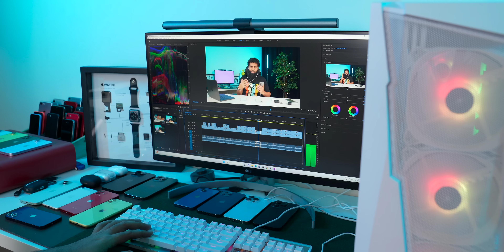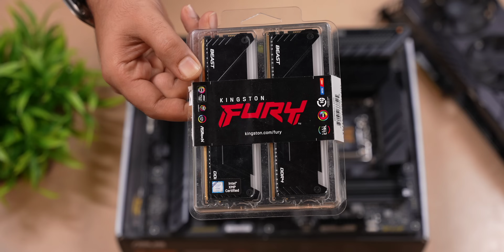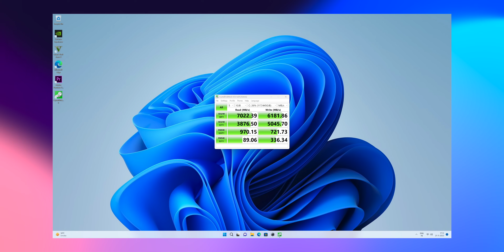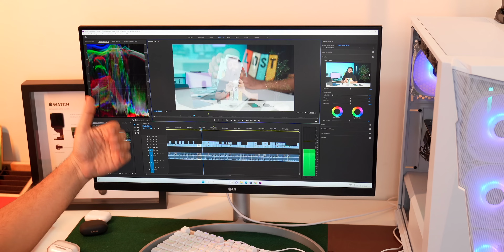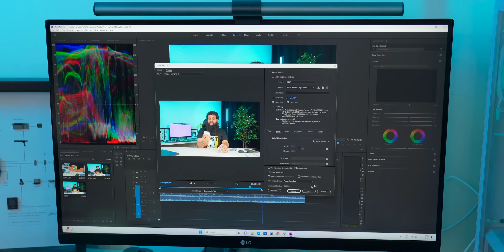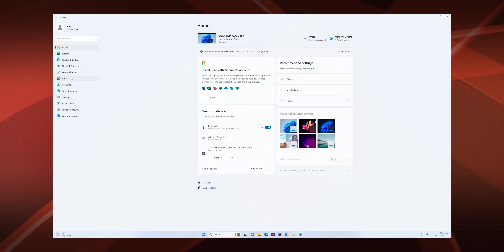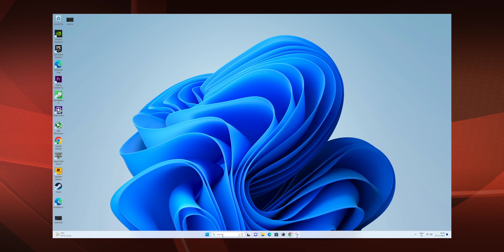Building A PC For Content Creators & Gamers | ₹1 Lakh PC Build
👉FURY Beast DDR4 RGB Refresh
👉ASUS Tuf Gaming Z790-Plus WiFi Intel Z790 Lga 1700 ATX Gaming Motherboard with 16+1 Drmos Power Stages, Pcie 5.0, Ddr4 Ram Support, Four M.2 Slots, USB 3.2 Gen 2X2 Type-C, & Aura Sync RGB Lighting

00:00 - Intro
01:00 - CPU
02:06 - motherboard
02:52 - RAM
04:42 - SSD
05:53 - Graphics card and PC cabinet
06:23 - Assembling our PC
06:54 - Final look of our PC
07:14 - Performance upgrade and benchmarks
08:09 - Video editing
09:19 - Gaming
10:03 - Quick tips for performance upgrade
10:21 - Tip No 1
10:41 - Tip No 2
10:57 - Tip No 4
11:25 - Tip No 5
11:38 - outro